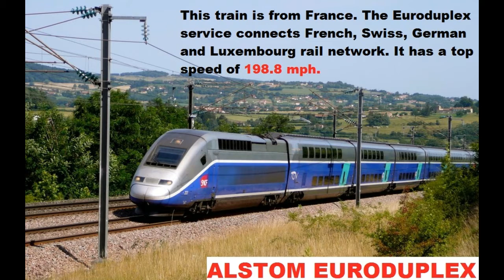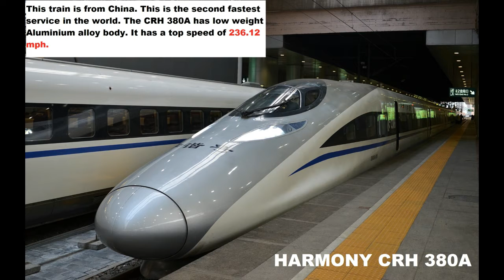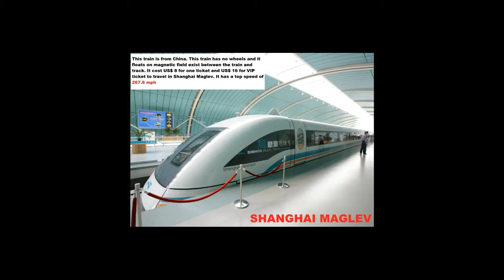TOP 10 FASTEST TRAINS IN THE WORLD - 2017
In this video you will get to know about fastest train in the world. In this video you get to know its speed , its major facilities.